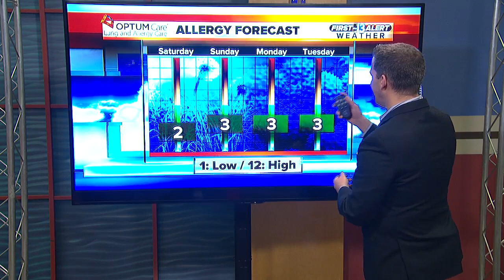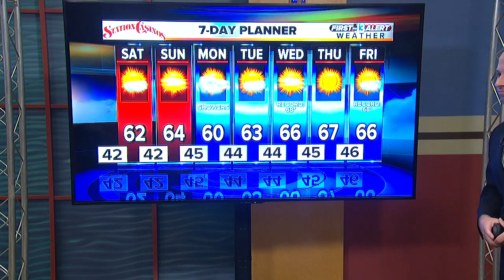13 First Alert Weather for Dec. 14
Evening weather forecast for Dec. 14.